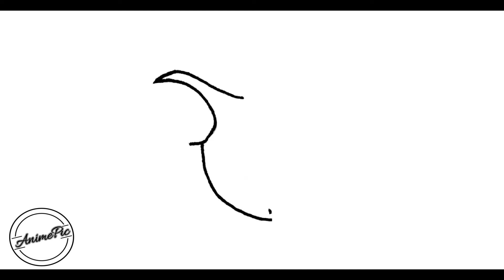COMO DESENHAR O JERRY DE TOM & JERRY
Aprenda a desenhar o Jerry :)